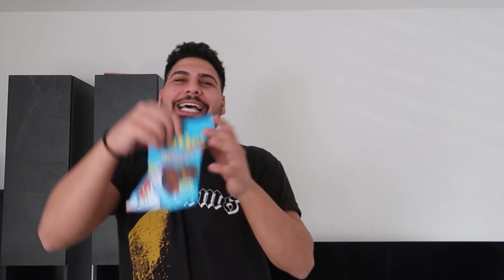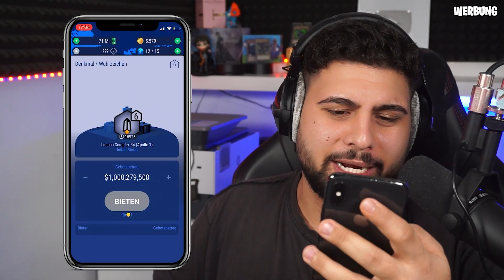Süßes oder Nudelholz von Türkischer Mama!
Landlord GO hier kostenlos für Android und iOS herunterladen (Werbung)
Heute werde ich wieder Verprügelt von Mamas Nudelholz wenn ihr mehr davon wollt dann lasst mal
ein Like da auf Ehre ❤
Danke für den Täglichen Support ihr Baschtrrrds ❤